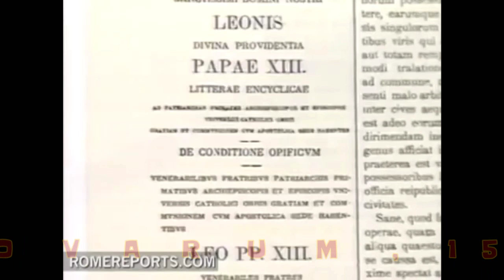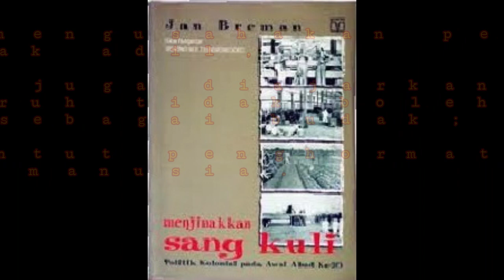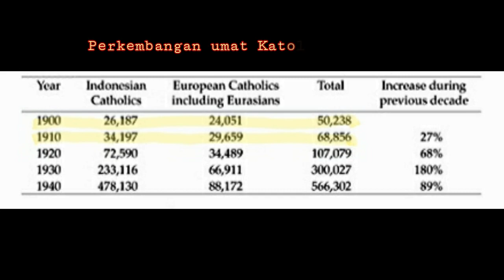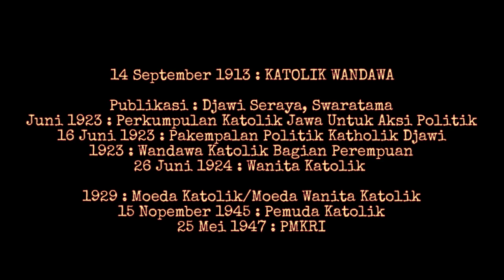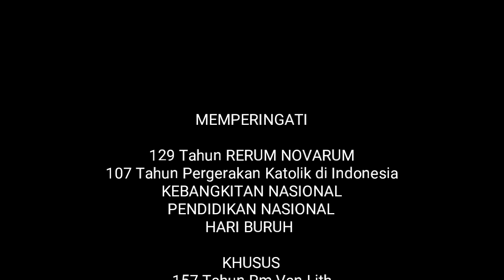KATOLIK WANDAWA | KSB | RERUM NOVARUM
Usia mereka sekitar 25-30 tahun pada 12 Mei 1913 saat KatholiekeSocialeBond atau KSB berdiri, tak lama berselang pada 14 September 2013 mereka mendirikan di Muntilan KatolikWandawa. Murid-murid Romo Vanlith bermaksud menyempal dari gerakan besar ActieCatholic ?

Dalam arus besar KebangkitanNasional AwamKatolik memainkan perannya, pada usia 25-30 tahun yang Bumi putera, sementara yang keturunan Eropa,, sebagian diantaranya lulusan perguruan tinggi di Eropa, yang saat itu sedang mengalami perubahan besar, ditambah dengan hadirnya Ensiklik RerumNovarum oleh